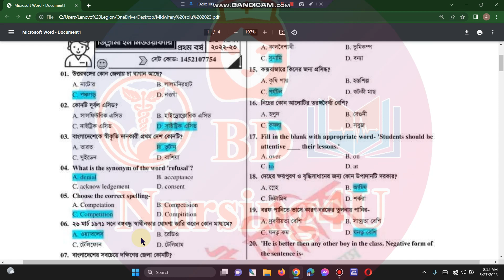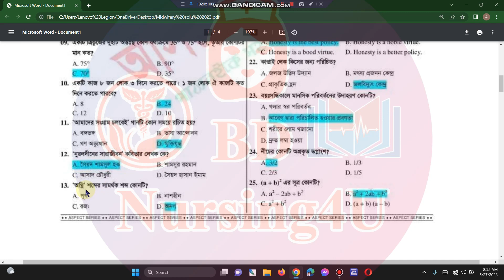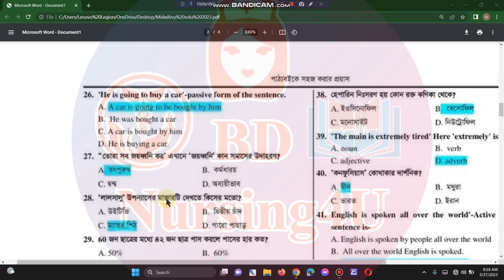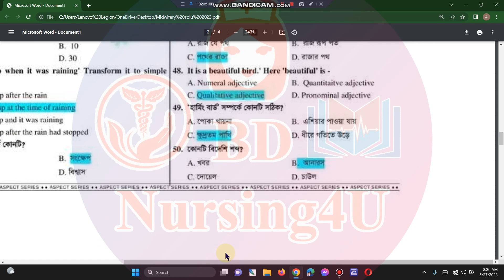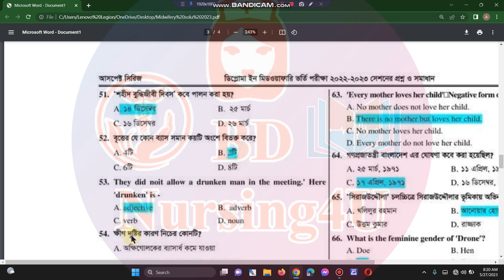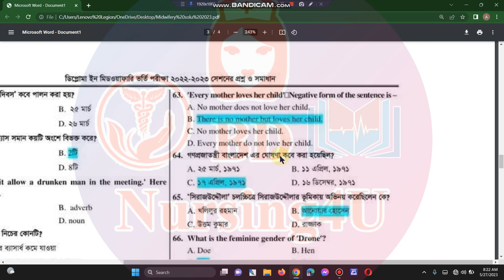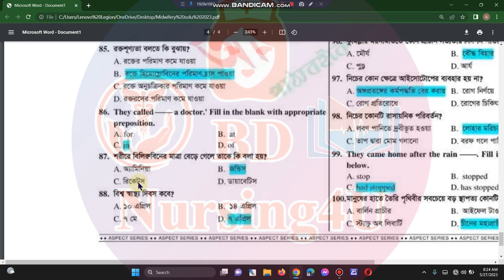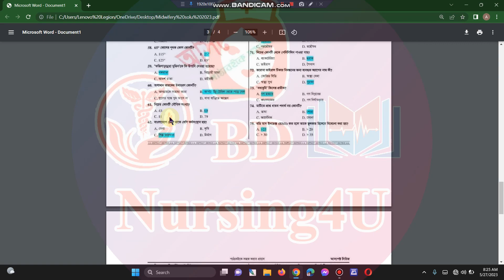Diploma in midwifery exam Questions and Answer 2022-23 ডিপ্লোমা মিডওয়াইফারি ভর্তি প্রশ্ন সমাধান 2023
Diploma in midwifery Exam Questions and Answers 2022-23 ডিপ্লোমা ইন মিডওয়াইফারি ভর্তি প্রশ্ন সমাধান 2023
Diploma Nursing Exam Questions and Answers 2022-23 ডিপ্লোমা ইন নার্সিং ভর্তি প্রশ্ন সমাধান 2023
নার্সিং মডেল টেস্ট  Nursing Admission Exam Model Test 9 Nursing Admission Test Questions and Answers
Nursing Tips BD নার্সিং টিপস বিডি

নার্সিং মডেল টেস্ট  Nursing Admission Exam Model Test 9 Nursing Admission Test Questions and Answers 2023
BSc in Nursing  Admission solution 2023-24
B.sc in Nursing Admission solution 2023-24
বিএসসি  ইন নার্সিং ভর্তি প্রশ্ন সমাধান ২০২৪-২১
বিএসসি  ইন নার্সিং ভর্তি প্রশ্ন সমাধান ২০২৪
বিএসসি  ইন নার্সিং ভর্তি প্রশ্ন সমাধান ২০২৩-২০২৪
বিএসসি  ইন নার্সিং ভর্তি প্রশ্ন সমাধান ২৩-২০২৪

ডিপ্লোমা ইন নার্সিং সাইন্স এন্ড মিডওয়াইফারি এবং ডিপ্লোমা ইন মিডওয়াইফারি ২০২৩-২৪ শিক্ষাবর্ষে ভর্তি পরিক্ষার প্রশ্ন সমাধান
Diploma in Nursing Science and Midwifery Admission solution 2024
Diploma in Nursing Science and Midwifery Admission solution 2023-24
Diploma in Midwifery Admission solution 2023-24
 ডিপ্লোমা ইন নার্সিং ভর্তি প্রশ্ন সমাধান ২০২৩-২৪
ডিপ্লোমা ইন নার্সিং ভর্তি প্রশ্ন সমাধান ২০২৪

বিএসসি  ইন নার্সিং ভর্তি প্রশ্ন সমাধান ২৪২২৩-২৪
বিএসসি  ইন নার্সিং ভর্তি প্রশ্ন সমাধান ২০২৩-২৪
নার্সিং
nursing update

nursing course,
nursing admission,
nursing admission 2023-24,
nursing update,
নার্সিং,
nursing preparation,
nursing result,

নার্সিং রেজাল্ট
nursing admission result 2023-24
nursing result